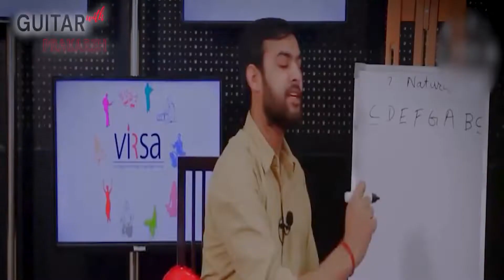Learn The Fretboard || Memorize The Notes Of The Fretboard || Virsa India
In this video, you will learn the notes on the fretboard. So watch the video till the end without skipping.

For most beginners, learning the fretboard may appear intimidating, but it's actually a simple procedure that only requires 5 minutes per day. Knowing the fretboard and internalizing the fretboard are two very different things, and we'll show you how to master both in this video. It's essential for every guitarist to understand the fretboard. Although internalizing the fretboard is not required, we strongly advise every guitarist to make the commitment since we believe it opens up a whole universe of possibilities for improvising and navigating the fretboard.

If you’re a beginner, no worries, it’s intentionally explained for beginners, and we take baby steps to ensure you’ll get it frustration-free.

🚀Share it with someone you know who needs to see it.
✍️Leave your ideas in the comment section below.

If you wish to view it at a later time, add it to a playlist.